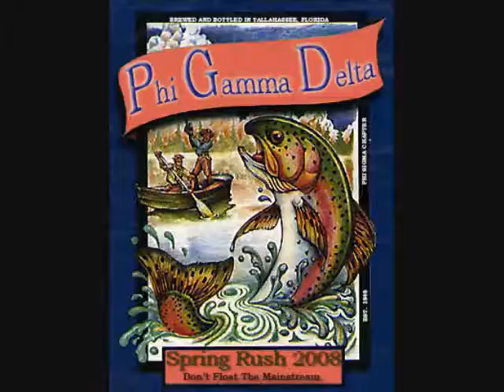MR. MAE$TRO - GET WOOZY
SHARRODO RECORDS, FAN made Video by FIJI FSU, FAMU, in LEON COUNTY, TALLAHASSEE FL, SHARRODO RECORDS, and FAMILY THANK YOU ALL SO MUCH FOR THE LOVE. Lets get it and just get WOOZY!!! THANKS AGAIN to the FANS and FRIENDS. SHARRODO RECORDS is in the BUILDING!